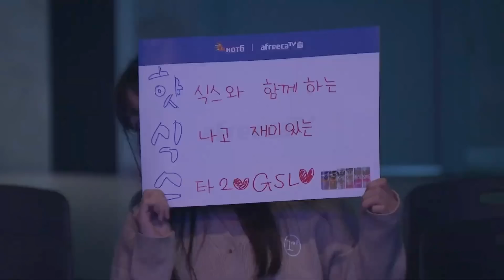Starcraft 2 - GSL2023 S2 - Creator(P) vs DARK(Z) | ไทย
Tip สนับสนุนด้วยการสแกน QR CODE ขอบคุณที่สนับสนุนครับ